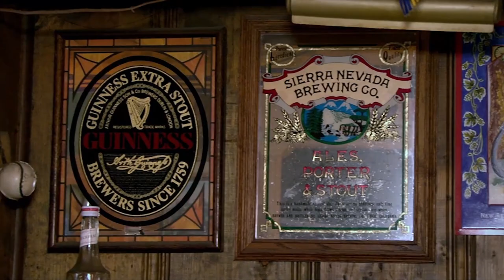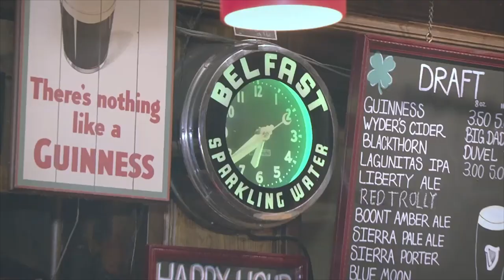Starry Plough Pub Berkeley Commercial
Starry Plough Pub Berkeley Commercial 2013